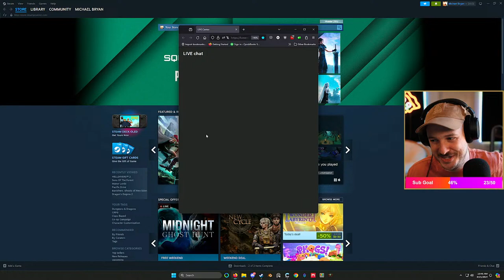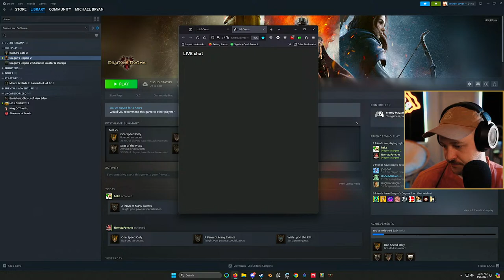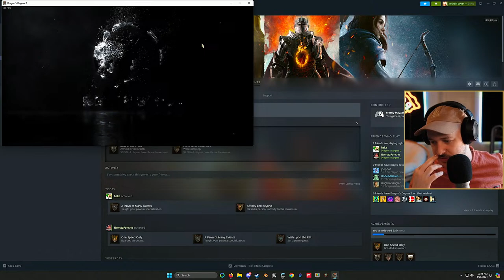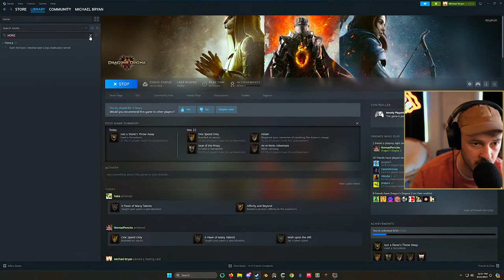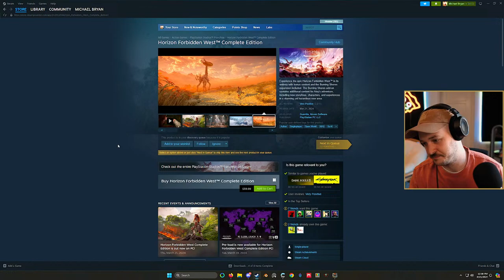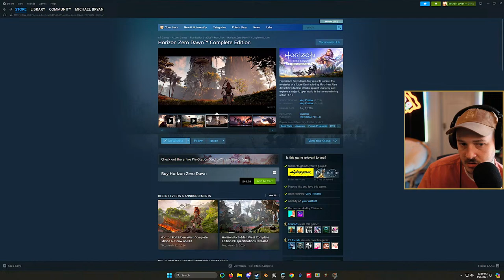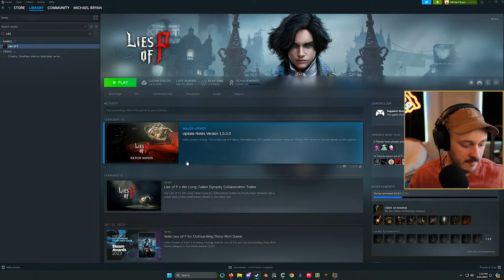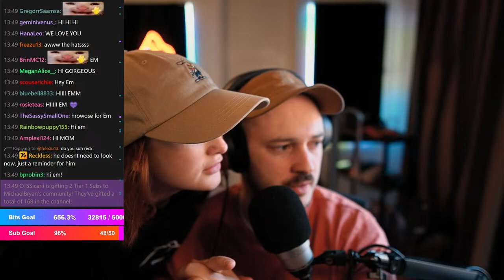🔴LIVE - DRAGON'S DOGMA 2 - DAY 2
Live Monday - Friday @ 10am PST.
📷 Recording Equipment:
Camera Body: Sony a6400
Camera Lens: Sigma 16mm f1.4
Microphone: Neumann TLM 103

✏️ Description tags: Dragons Dogma, Dragons Dogma 2, Dragons Dogma Balls, Lets Play, Let's Play, Livestream, Live Play, Livestreaming, Full Play Dragons Dogma, Dragon's Dogma 2 Full Play, Michael Bryan, Capcom